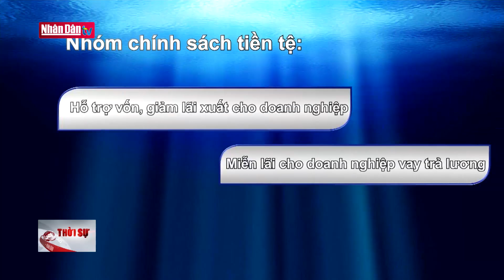Những cú hích mạnh của Chính phủ nhằm vực dậy nền kinh tế